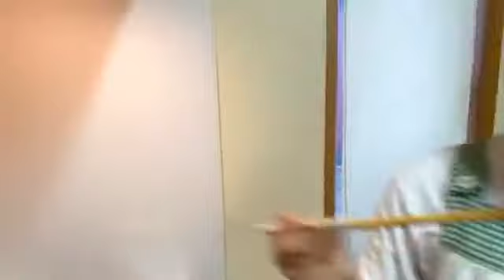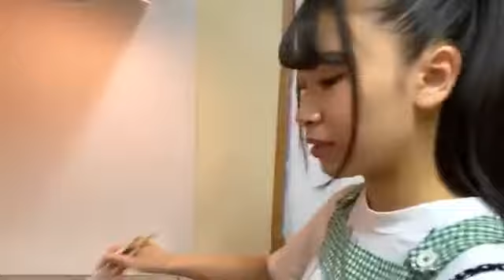富永 夢有TOMINAGA YU 2020年07月06日183138